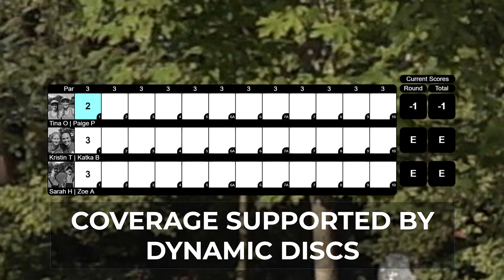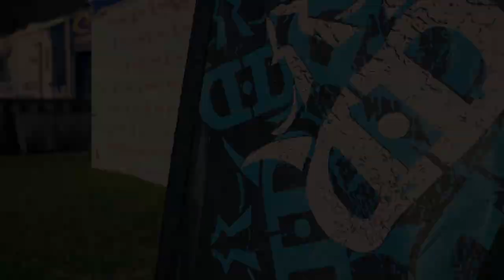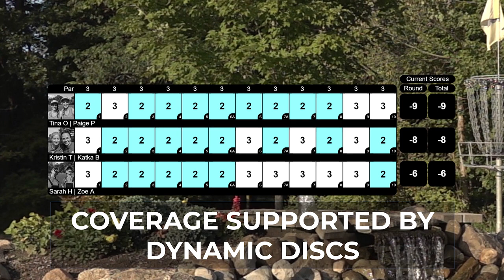2018 USWDGC • Dynamic Doubles (1 of 2) • Pierce • Oakley • Tattar • Bodova • Hokom • Andyke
Pre-USWDGC • Front Half
Commentary:  Paige Pierce & Tina Oakley
Camera:  The Disc Golf Guy
Edit:  The Disc Golf Guy

For the 2nd year in a row Paige Pierce and Tina Oakley have headed up Dynamic Doubles which takes place on Thursday just prior to the United States Women's Disc Golf Championships getting started.

This format is bring your own partner and the final group of the day is bringing all sorts of star power.  We might have have the best event costumes featured as well as Paige Pierce teams up with Tina Oakley along with Kristin Tattar and Katka Bodova and our final team consists of Zoe Andyke and Sarah Hokom.

Thank you to Paige Pierce for asking me to cover this really fun exhibition match up which is commentated by Paige and Tina a few days after the event.

Also, thank you to Dynamic Discs for supporting my coverage of this round along with the post-event skins match.

If you'd like all the information regarding the the 2018 United States Women's Disc Golf Championships event including scores and updates please check out: